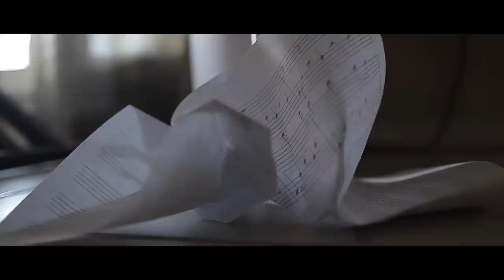Directing Reel - Matthew Tibbenham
Matthew Tibbenham is a writer/director living in London, England. He directs films, commercials, music videos, and sketch comedy.

Soundtrack (feature film sizzle)
Necromancers (TV Show)